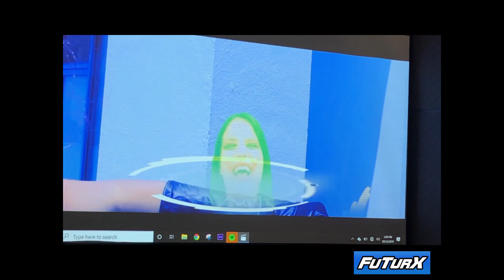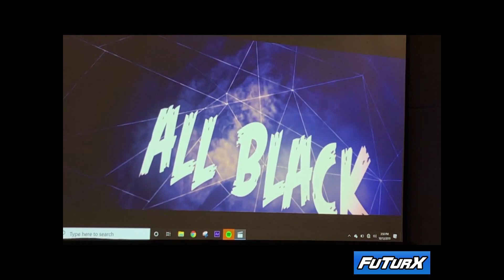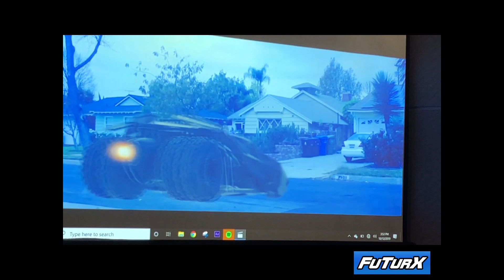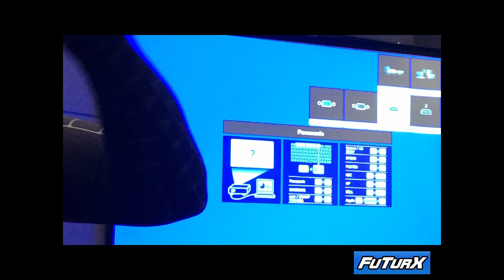ComicConLA 2019 MCU Black Spider Man Panel #5 - FuTurXTV/HHBMedia - David L. “Money Train” Watts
Los Angeles Comic Con 2019 or ComicConLA 2019 is L.A.’s biggest and greatest comics, gaming, sci-fi, horror and pop culture event, that happened on October 11th - 13th, 2019 at the Los Angeles Convention Center.

L.A. Comic Con, formerly Comikaze Expo and then Stan Lee's Comikaze Expo and then Stan Lee's LA Comic Con, is a three-day event held during the fall at the Los Angeles Convention Center, located in downtown Los Angeles, California. L.A. Comic Con encompasses several genres, including comic, horror, sci-fi, anime, gaming, and pop culture, with a particular focus on the Los Angeles community.